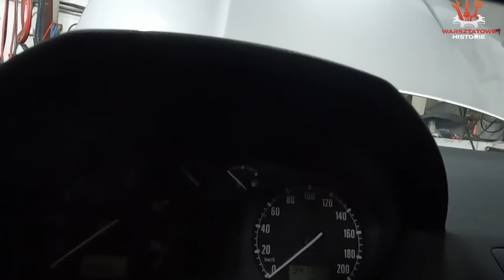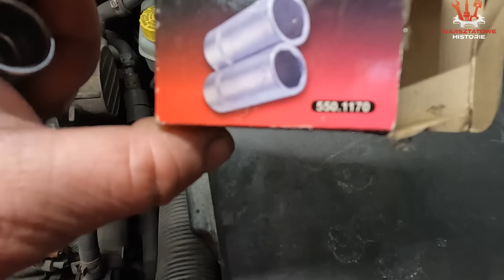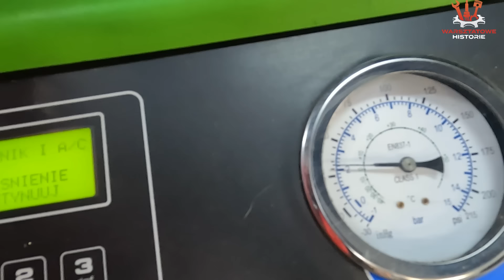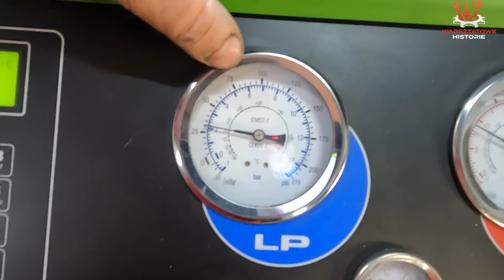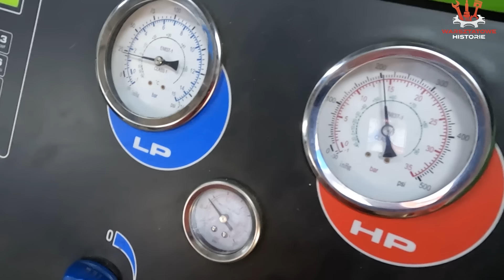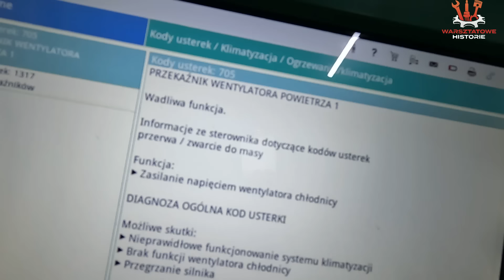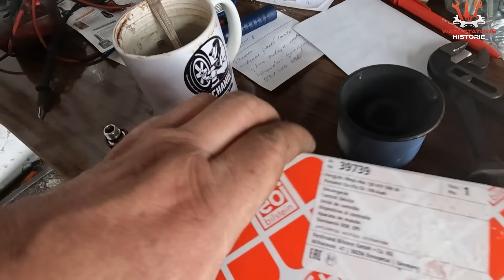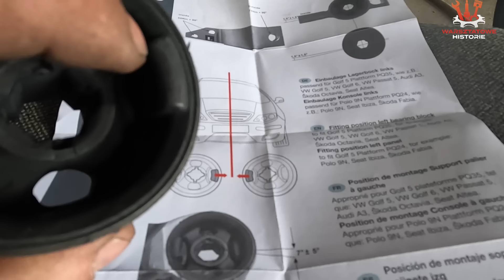Naprawiłem skodę fabię klientka nie zapłaciła czy miała rację czy ja popełniłem błąd